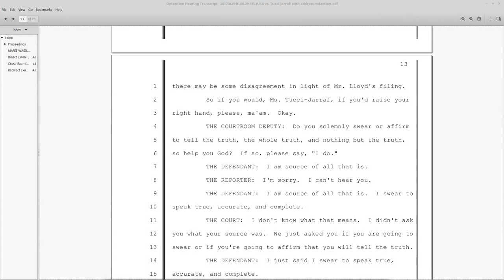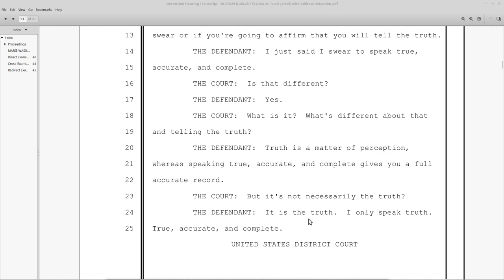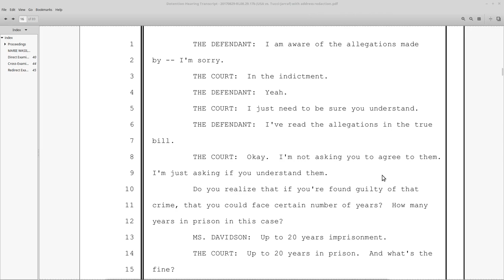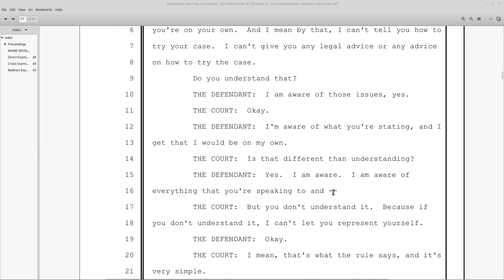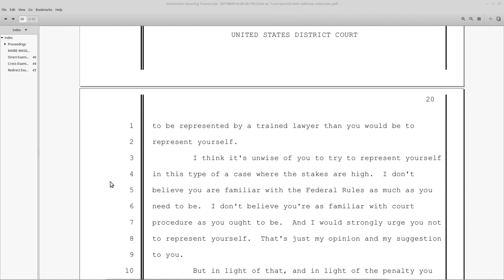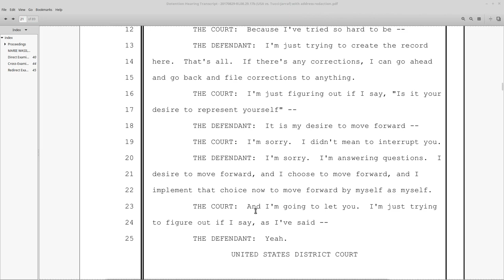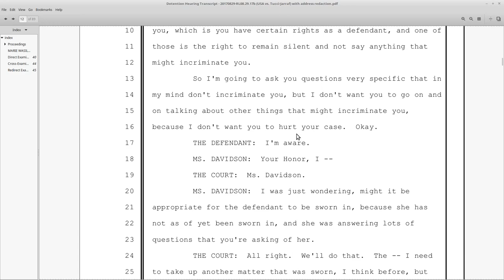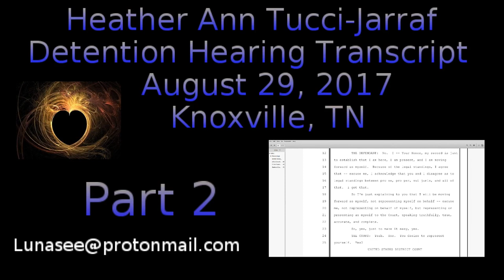HATJ RKB: Part 2: Detention Hearing: Sworn "So help you God": To Present or Re-present: p 12-22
Heather sworn in with the oath containing, "So help you God?"

Back and forth between Heather and C. Clifford Shirley, Jr. over word choices.  To Present or To Re-present, that is the question.
We start with a brief tour of the Tennessee Defense Lawyers Association

without prejudice
All my Love,
Dani